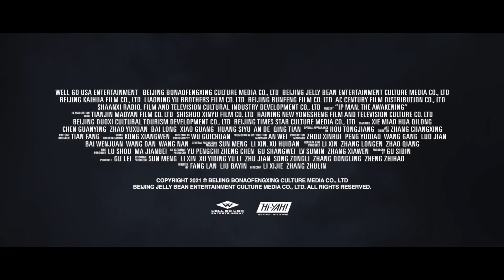IP MAN 6: THE AWAKENING Official Trailer (2022)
First trailer for Ip Man 6: The Awakening.